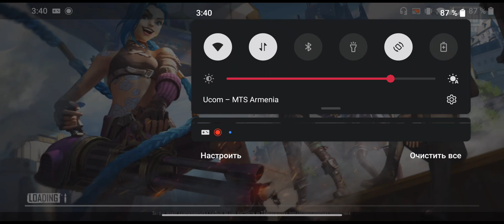ազեռների հետ նույն թմից էի ընգել , ուզում էին տրաքցնեին...) PUBG mobile Armenian players